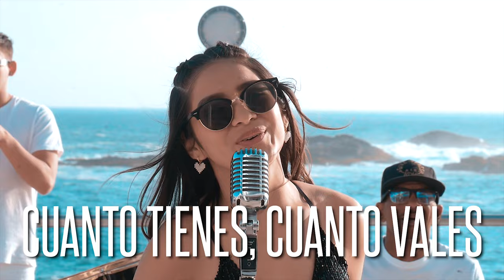Cuanto Tienes cuanto Vales - Alejandra Guerrero (Tuquillo - Huarmey) Salsa Prime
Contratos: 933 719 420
Redes: Alejandra Guerrero Oficial